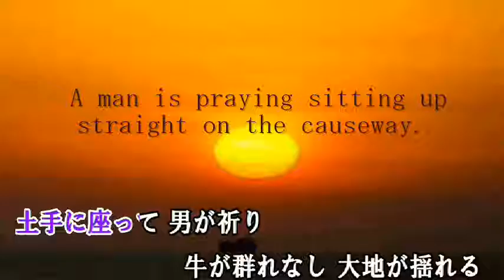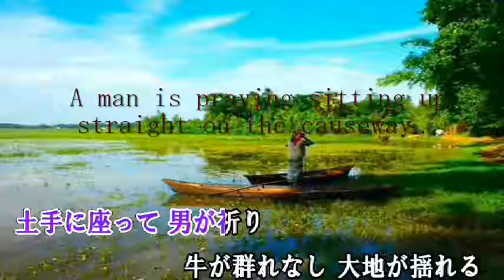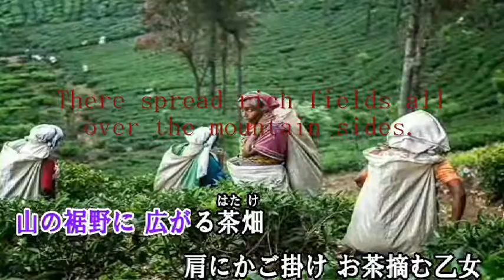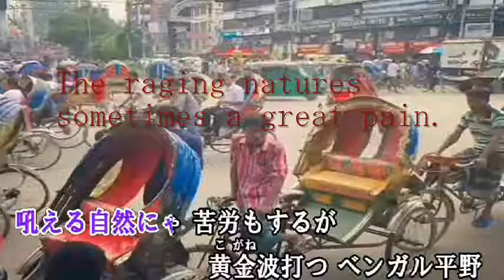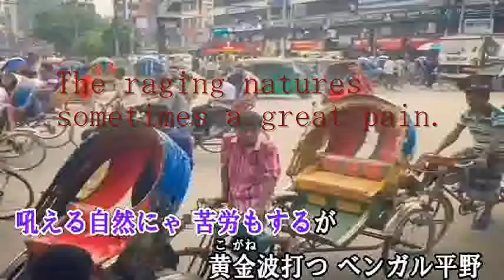Ah Bangladesh 英語 再アップ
作詞　橋永　勇　　作・編曲　市川龍之介　　英語訳　B.Ito